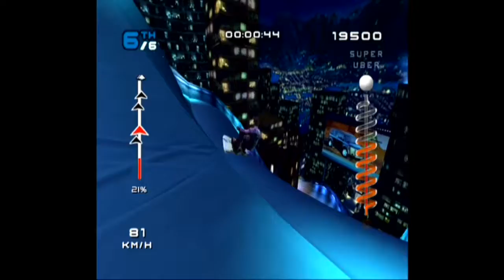Garrick Conquers the Mountain: Episode 3 | SSX3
After Garricks frankly abysmal performance last week, lets hope he doesn't noob out again on SSX 3's Metro City race course...